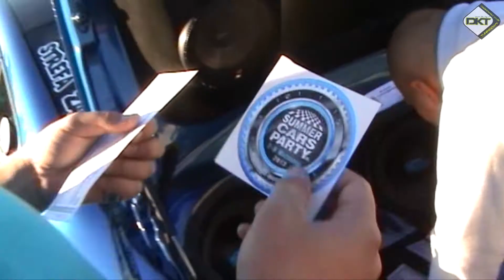SUMMER CARS PARTY DEMO